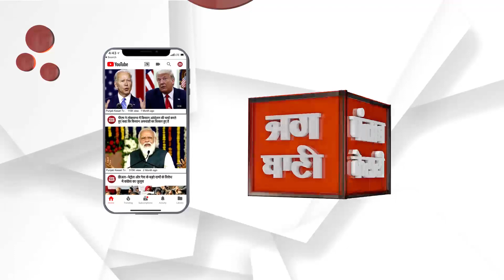ਭਾਜਪਾ ਦੇ ਹੱਕ 'ਚ ਪ੍ਰਚਾਰ ਕਰਨ ਗੁਜਰਾਤ ਪਹੁੰਚੇ ਰਾਜ ਕੁਮਾਰ ਵੇਰਕਾ ਨੇ ਕਹੀ ਵੱਡੀ ਗੱਲ!